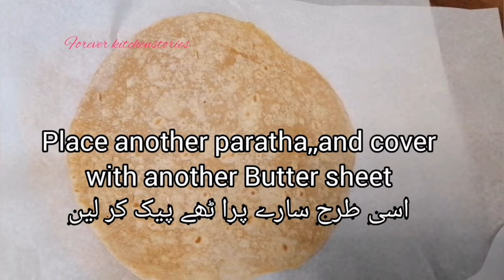Frozen Paratha Chapati/فروزن پراٹھے 🍞💖Easy Ramzan Recipe /آسان طریقہ /Freeze For 2_3 Weeks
Easy Recipe
,Asan Tareqa, buhat jald ban jaty hain💖 رمضان المبارک میں آسانی  کے لئے،،، وقت کی بچت کے
 لئے بہترین.
. جھٹ پٹ تیار. کھانے میں مزیدار
🌹🌹Parathas are simple flatbreads that are made with whole wheat (or atta) flour and just a few other simple ingredients. . A soft dough is prepared by hand, formed and flattened, and then folded several times to create lots of flaky layers. They are then roasted to perfection and served warm with a variety of Pakistani dishes.
Welcome to my cooking account 🌼🌼🌼🌼🌿🌿
. Special Recip🍜
This delicious and Easy#paratha is a special family feast recipe.
This is my go to super  Quick recipe

* Flour... 🥖🍞

. So many recipes coming up 🌼🌼🌿
This is my chickencurry namkengosht nomnomnom namkenKarahi namkenmutton beefkorma BeefKarahi # Beefcurry # chickencurry # Karahigosht # Karahi